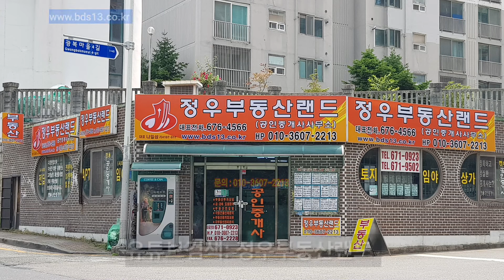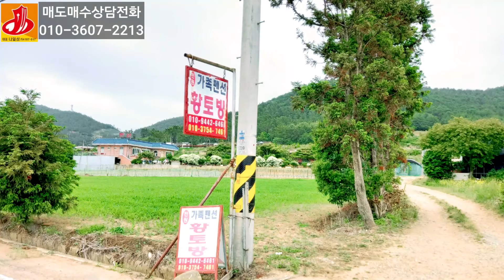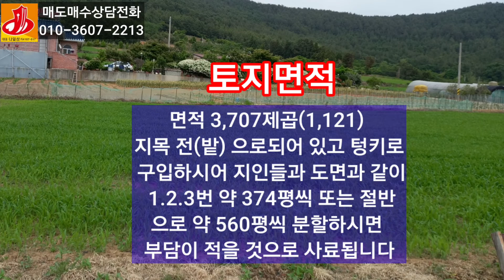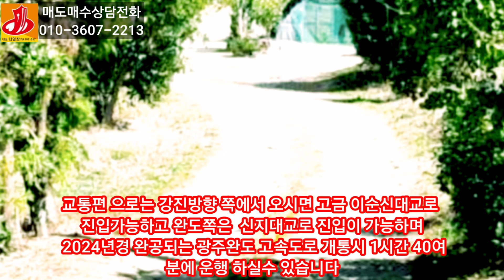🏕21-70[전남완도군지역땅][신지명사십리해수욕장토지]🏞신지면대곡리,한국해초연구소,계획관리지역밭(1,121py)매매~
21-70[전남완도군지역땅][신지명사십리
해수욕장토지]신지면대곡리,한국해초연구소
계획관리지역밭(1,121py)매매~

전남 완도군 신지면 대곡리
 (신지항앞바다 명사십리해수욕장
부근)한국해초연구소앞 신지로 582
번길 8미터도로에 접하여있고 토지
의 전면의길이가 약 70여미터 이며
 토지로부터 신지항까지는 직선거리
약300여 미터의 거리에 있으며 주변
은 팬션하우스 단지가 있습니다 계획
관리지역 가축사육제한구역 한계농
지등 정비구역 이며 면적 3,707제곱
 (1,121) 지목 전(밭) 으로되어 있고
 텅키로 구입하시어 지인들과 도면과
같이 1.2.3번 약 374평씩 또는 절반
으로 약560평씩 분활하시면 부담이
적을것으로 사료됩니다 융자는 3.8%
신협 1억2000만원 대출되어 있습
니다 계획관리지역 건축시 건폐율은
 40%이내 용적율은 50%이상 100%
이내이지만 군 조례에 따라 다를 수있
습니다 추천용도 팬션하우스 또는
 종교시설 힐링센터 오토 캠핑장등
 다용도로 활용 하실수가 있습니다
 교통편 으로는 강진방향 쪽에서 오시
면 고금 장보고 대교로 진입가능하고
 완도쪽은  신지대교로 진입이 가능
하며 2024년경 완공되는 광주완도
 고속도로 개통시 1시간40여분에 운
행 하실수 있습니다
매매가격 8억9000만원.